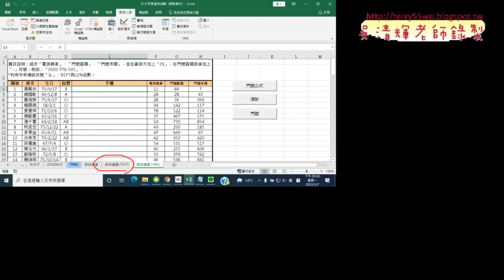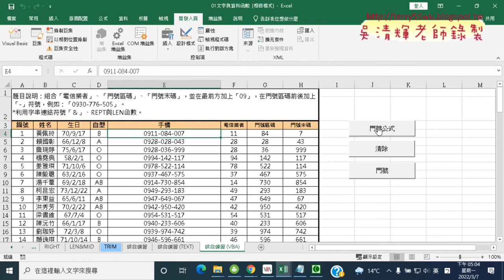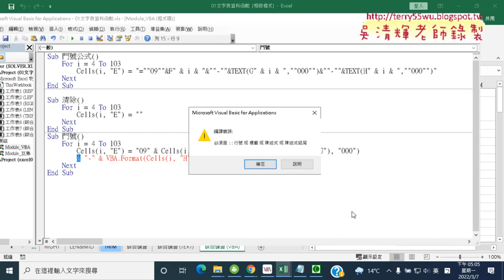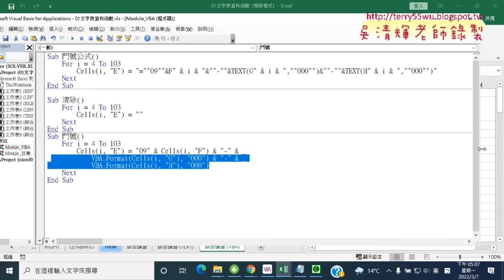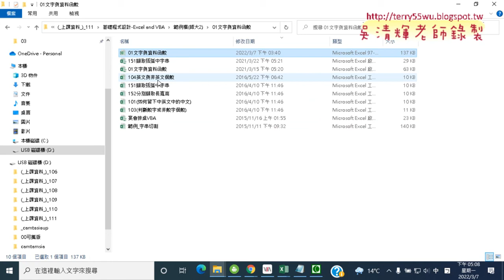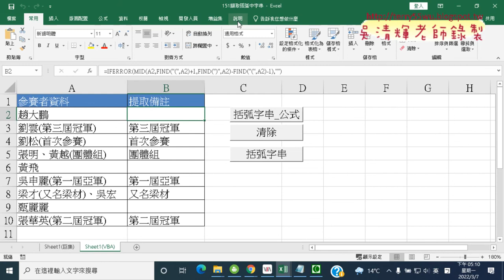04 練習題總結與151擷取括弧中字串說明